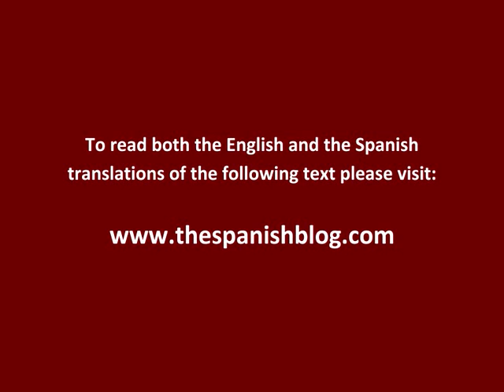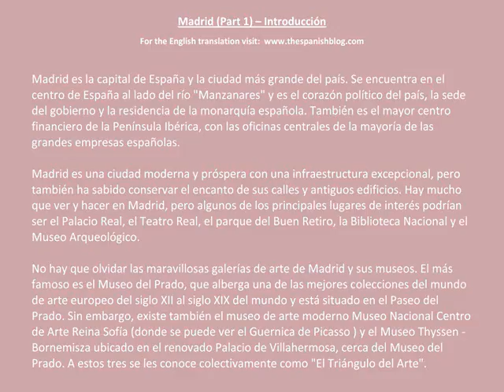Spanish English Parallel Texts Madrid (Part 1) Introducción